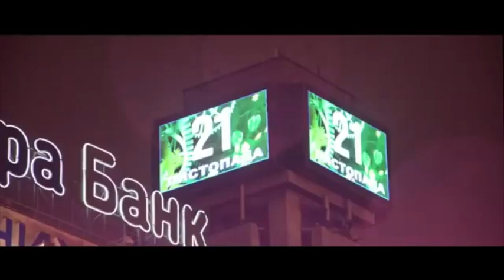ЄвроМайдан/EuroMajdan - Ja dla Ukrainy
Polacy nie pozostają obojętni temu co dzieje się na Ukrainie. Oto moje krótkie przemówienie w tej sprawie, z nadzieją, że nie dojdzie do dalszej eskalacji konfliktu. Tego pragnę dla Ukrainy.

Crab Smasher - A sad day for everybody